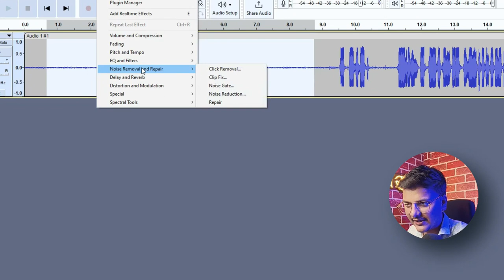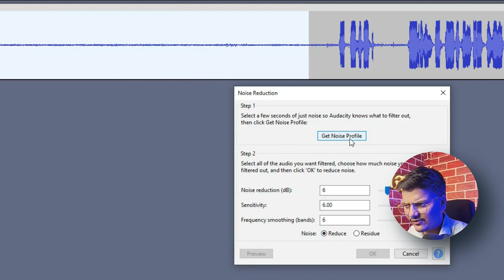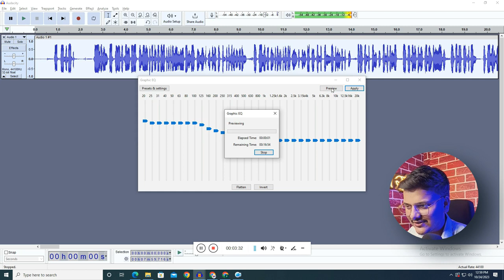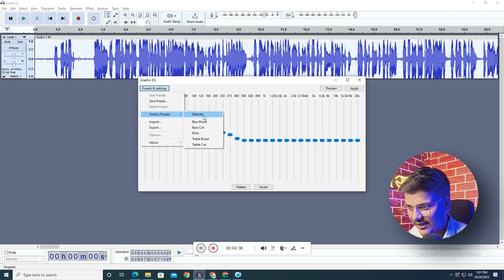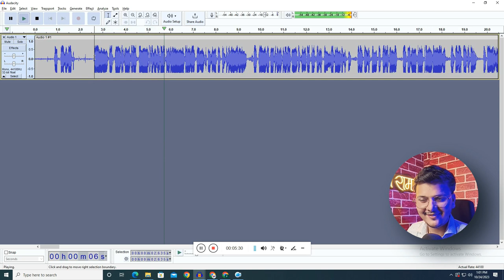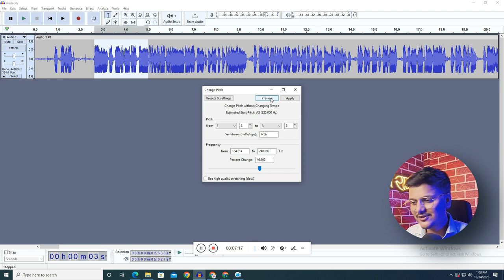How to Record Voice and Edit For YouTube Videos || Voice Editing Tutorial || Tech Indian Support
how to edit audio in audacity for voice over,
how to record and edit voice in audacity,
how to edit vocals in audacity like a pro,
how to change audio voice in audacity,
how to edit voice audio in audacity,
how to edit voice like algrow in audacity,
professional voice editing software how to edit audio in audacity,
how to edit best voice in audacity,
best way to edit audio in audacity,
how to edit audio by audacity,
how to edit crisp voice in audacity,
how to edit clear voice in audacity,
how to edit voice like facts channel in audacity,
how to edit audio in audacity deepak daiya,
how to change voice effect in audacity,
how to edit audio in audacity for youtube,
how to edit audio in audacity for podcast,
how to edit audio from video in audacity,
how to change voice in audacity male to female,
how to change audio format in audacity,
how to change audio frequency in audacity,
how to edit audio file in audacity,
how to edit voice for youtube videos in audacity,
how to edit female voice in audacity,
how to edit voice for motivational video in audacity,
how to edit guitar audio in audacity,
how to edit audio in audacity for gaming,
how to change voice gender audacity,
how to edit voice on audacity,
how to add voice on audacity,
how to cut audio in audacity hindi,
how to change audio host in audacity,
how to edit audio in audacity hindi,
how to change voice in audacity hindi,
how to edit voice in audacity in hindi,
how to change voice in audacity in hindi,
how to edit audio in audacity in mobile,
how to edit audio in audacity in hindi,
how to import and edit audio in audacity,
how to add voice effects on audacity,
how to add vocals in audacity,
how to edit audio in audacity like studio,
how to edit voice like rj in audacity,
how to edit voice like podcast in audacity,
how to edit voice like pro in audacity,
how to edit motivational audio in audacity,
how to change my voice in audacity,
how to edit motivational voice in audacity,
how to edit audio in audacity malayalam,
how to edit music audio in audacity,
how to edit my audio in audacity,
how to edit mp4 audio in audacity,
how to edit my voice in audacity,
how to add voice in audacity,
how to add voice effects in audacity,
how to edit vocals on audacity,
how to change voice on audacity,
how to cut audio on audacity,
how to change pitch of voice in audacity,
how to change your voice on audacity,
how to change audio output in audacity,
how to edit voice recording on audacity,
how to edit audio files on audacity,
how to edit our voice in audacity,
how to change voice pitch in audacity,
how to change audio pitch in audacity,
how to edit poetry voice in audacity,
how to pitch correct vocals in audacity,
how to edit vocals professionally in audacity,
how to edit quran recitation audio in audacity,
how to edit rap vocals in audacity,
how to edit voice recording audacity,
how to edit rap voice in audacity,
how to edit voice recording in audacity,
how to edit audio in audacity for singing,
how to change audio speed in audacity,
how to edit song audio in audacity,
how to change audio settings in audacity,
how to edit voice song in audacity,
how to edit singing voice in audacity,
how to change voice tone in audacity,
how to edit audio in audacity tamil,
how to cut the audio in audacity,
how to change voice in audacity tamil,
how to edit audio in audacity telugu,
how to change voice to girl in audacity,
how to edit audio using audacity,
how to change voice using audacity,
how to edit voice using audacity,
how to cut audio using audacity,
how to change your voice using audacity,
edit voice on audacity,
how to edit audio for voice over in audacity,
how to edit video audio in audacity,
how to change audio volume in audacity,
how to edit audio with audacity,
how to edit voice with audacity,
how to cut audio with audacity,
how to change your voice with audacity,
how to change voice with audacity,
how to edit recorded audio in audacity,
how to change your voice in audacity,
how to edit your voice in audacity,
how to edit your vocals in audacity,
how to edit zoom audio in audacity,
how to edit audio in audacity 2023,
how to edit 8d audio in audacity